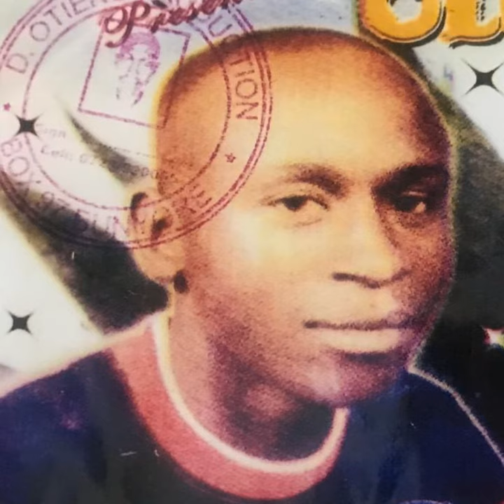Simu Mteja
Simu Mteja · Philip Isilia · James Angana

Mwamba